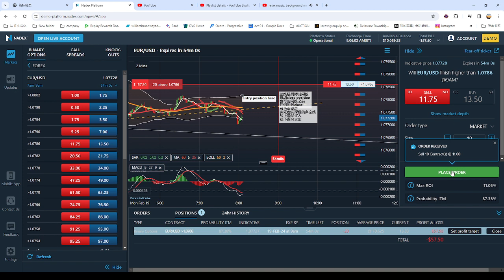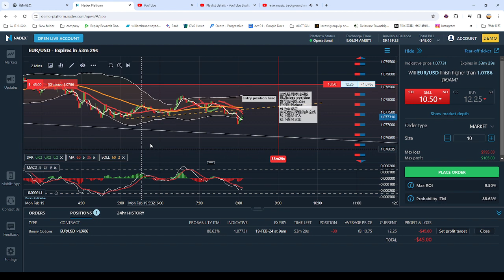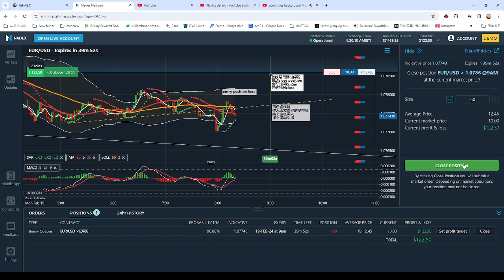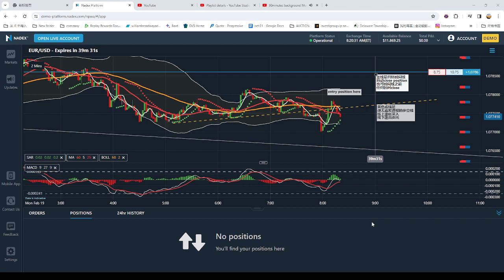弹无虚发实战视频81：今日有视频有真相的获利方法: FOREX LIVE Trading Process 外汇交易实战图例和视频with relax music 2024-02-19 08-05-20